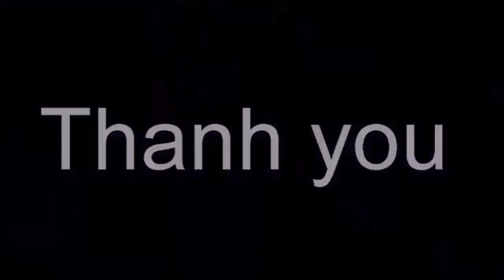🔴🙏 Nghệ sĩ Duy Sơn, cha của nghệ sĩ Võ Minh Lâm, đột ngột qua đời, Nổi buồn khi cha mẹ chia tay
🔴🙏 Nghệ sĩ Duy Sơn, cha của nghệ sĩ Võ Minh Lâm, đột ngột qua đời, Nổi buồn khi cha mẹ chia tay. Tin tức hằng ngày là những thông tin giải trí trong và ngoài nước .